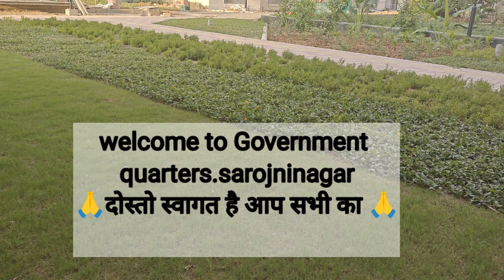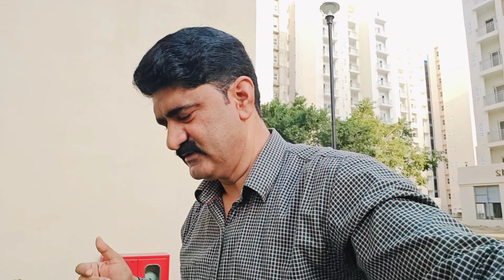NEW GOVT. QUARTERS SAROJNI NAGAR NEW DELHI ll NEW UPDATE ll 03/10/2024